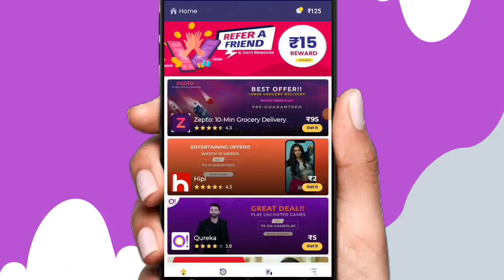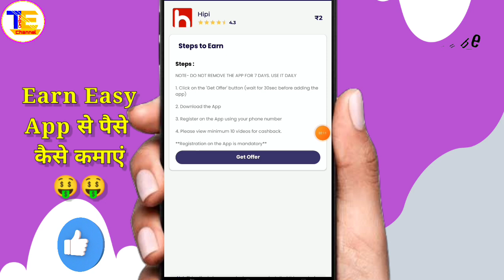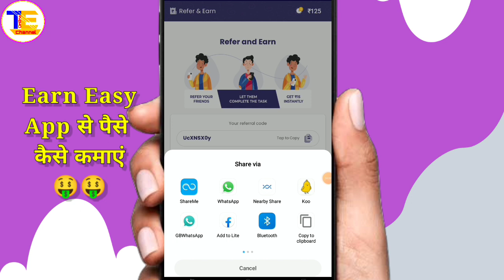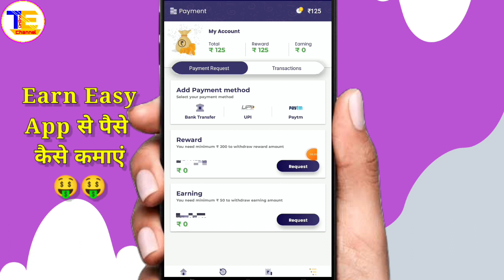₹500/- 5 मिनट मे😍| Earn Easy App Se Paise Kaise Kamaye | Earn Easy App Full Details 2022🎁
☑️Earn Easy App Se Paise Kaise Kamaye | Earn Easy App Full Details 2022 | ₹500/- 10 मिनट में Paytm😍 App Paytm Self Earning App 2022 | Refer & Earn Earning App🎁 | New Earning App Today😍

Topic ---

1) New earning app today
2) How to make money online
3) Mobile se paise kaise kamaye
4) Earn money without investment
5) How to earn money from earn easy app
6) earn easy app se paise kaise kamaye
7) earn easy app se paise kaise kamaye 2022
8) how to earn money in earn easy app
9) earn easy app unlimited refer bypass
10) earn easy app refer and earn kaise kare
11) earn easy app 50 Cashback kaise le
13) how to get money from earn easy app
14) Paytm Cash earning app 2022
15) how to earn more money in earn easy app
16) earn easy app payment proof
17) earn easy app
18) earn easy app unlimited earning
19) earn easy app ko kaise use kare

quize app earn money
new earning app today
earning app
2022 best self earning app

Hastags:---